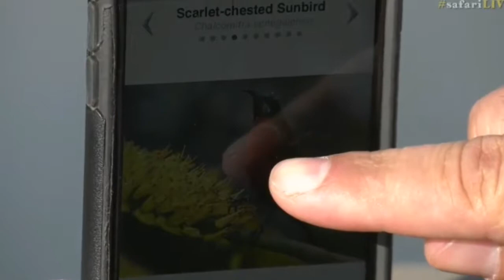10 Aug 25, 2017-Sunrise- Zebra and Giraffe while the fish eagle calls .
Aug 25, 2017-Sunrise- Zebra and Giraffe while the fish eagle calls.